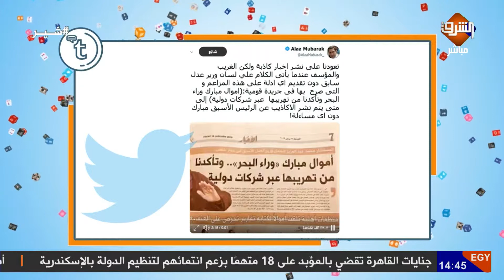رجل الظل فى عهد مبارك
رجل الظل فى عهد مبارك يعود من جديد ليدافع عن أموال_مبارك المنهوبة في بنوك سويسرا ..